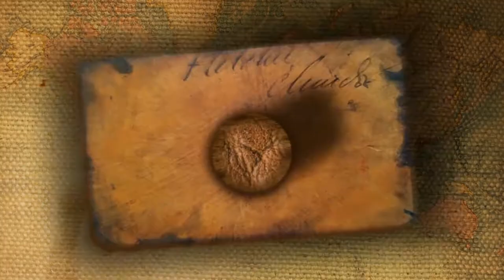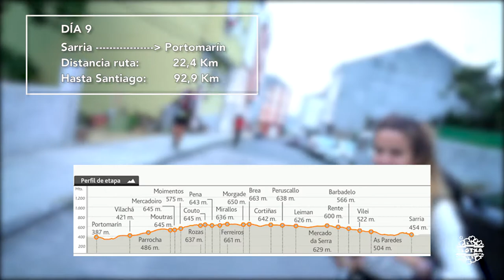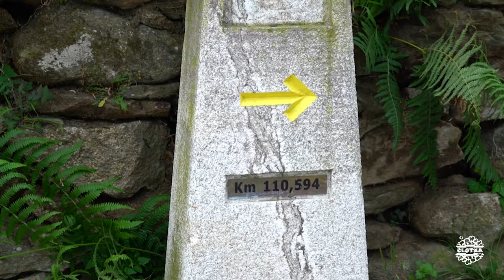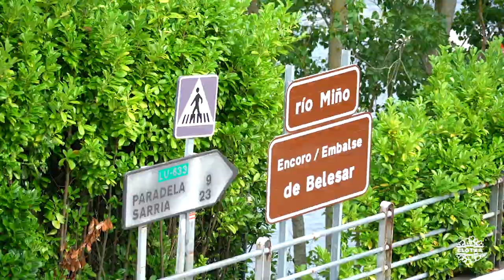CCTCamino #09 | De Sarria a Portomarín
Monumentos y atracciones
1.Igrexa de Santiago. Barbadelo (***)
2.Iglesia de Santa María de Ferreiros. Mirallos ( )
3.Iglesia de San Nicolás o San Juan. Portomarín ( )
4.Iglesia de San Pedro. Portomarín (***)

Alojamientos
1.Albergue de Portomarín (***)

Peregrinos, hospitaleros, turistas, lugareños
1.Alumnos 1ª Bachillerato Colegio Sta. María del Pilar (Madrid): Mer, Helen, Jaime, Ana, Clara, Carmen, Ana,...
2.Cristina. Enfermera Colegio Sta. María del Pilar (Madrid)
3.Lucie, Jean (Québec, Canada)

Música
1.April Rain - I Loved You On This Day
2.Alnea - Ljos
3.Building the Dream - Paul Reeves
4.Adventures - A Himitsu